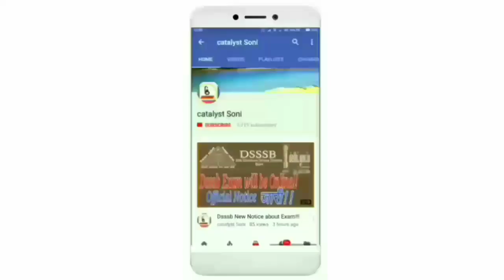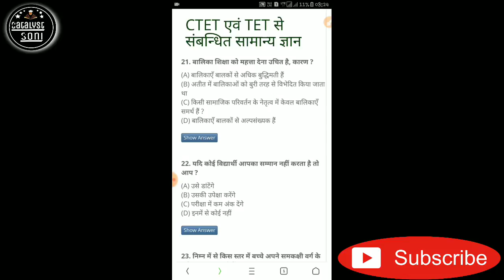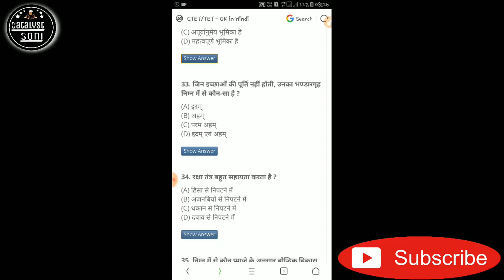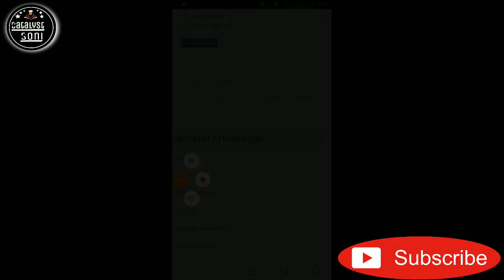Child Development Important Questions!!For C.Tet & B.Ed Entrance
Child Development Questions for C.Tet & B.Ed Entrance Exam...

Our next video will be of Reasoning...